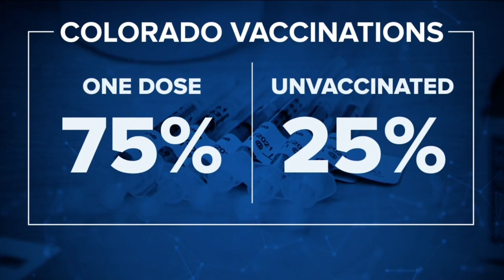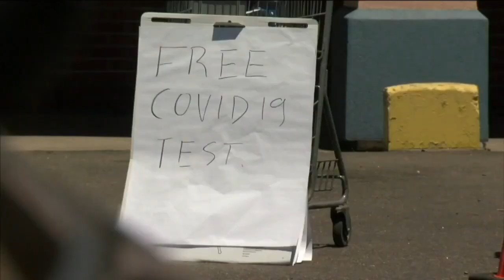Colorado starts grant program to try to get more people to get vaccinated by primary care providers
Colorado is putting federal COVID-19 funding toward a new grant program that aims to give primary care providers more ability to vaccinate their patients as the state tries to push the remaining group of vaccine-hesitant people to get the shot.